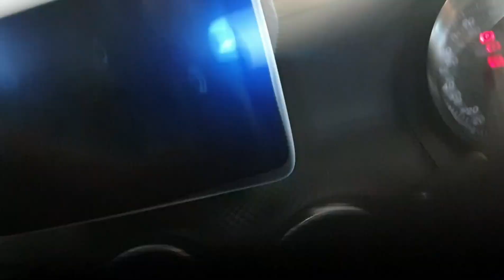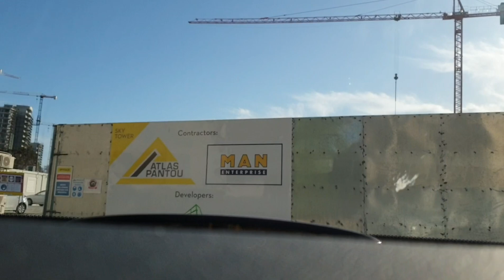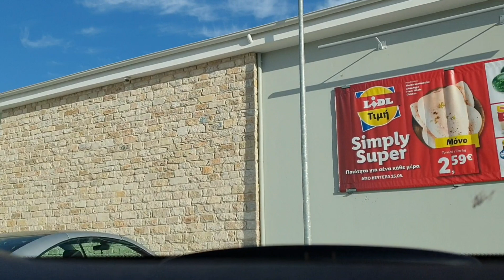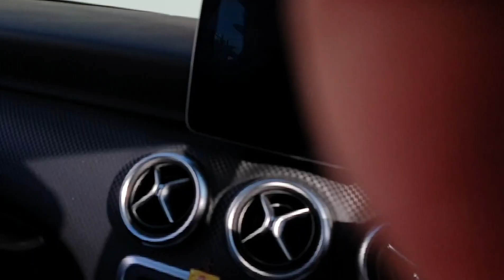КАК УГНАТЬ МЕРСЕДЕС🤣🤣🤣